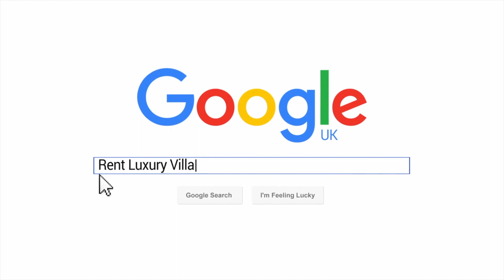Villa Siesta - Incredible 4 Bed Villa in St.George - Cyprus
Villa Siesta is an absolute gem. Tucked away over by St. George and the Akamas Peninsula. This four-bedroom villa will keep the kids entertained while you adults live in the lap of luxury.

Outside the gardens and grounds are immaculate. Steps from the front of the villa lead straight up to the south facing first floor terraces with mountain and sea views. The back garden is full of games to entertain the children, like a ping pong table, swing, slide and seesaw.

Villa Siesta is in St.George just a short walk from St.George’s Harbour and Agios Giorgos Beach. The Sea Caves are just a short drive east. And Corallia and Coral Bay with its bars and eateries just beyond.